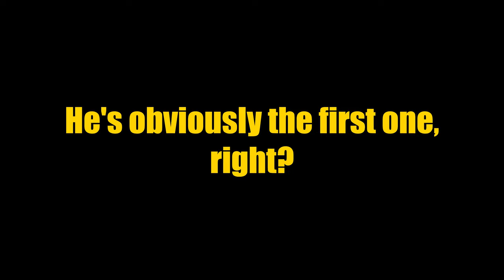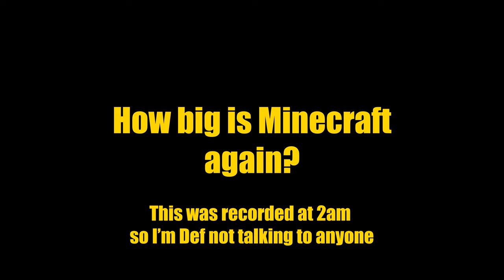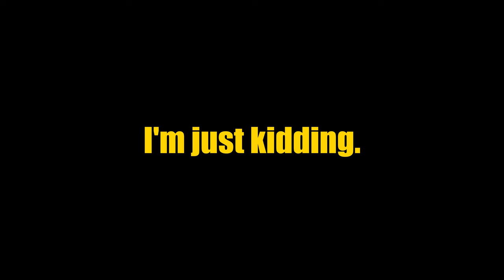Dream's Youtube Paycheck Exposed! (2023)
Today, I'm going over how much the famous Youtuber Dream makes. The numbers are insane. Watch the whole video to find out.

Making videos to help others with their financial problems.